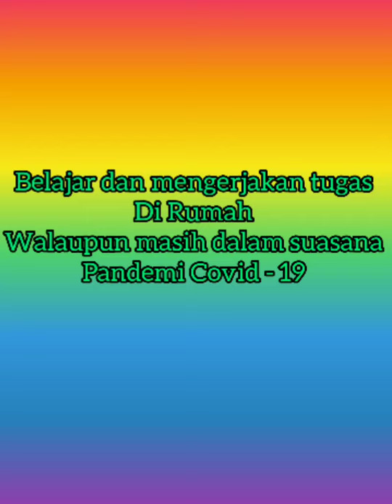Ayo kita bershalawat sambil menyimak teman kita belajar Tibbil Qulub#Ni'matul Maghfirah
Kita harus bersyukur kepada Allaah atas segala kebaikan- kebaikannya,salah satunya bersyukur atas nikmat sehat.Kiapun harus bershalawat atas Nabi kita yaitu Nabi Muhammad Saw,supaya mendapat syafaatnya.

Tibbil Qulub
Ni'matul Maghfirah